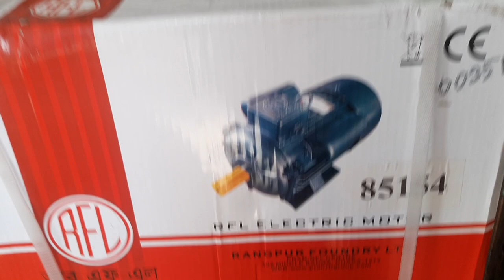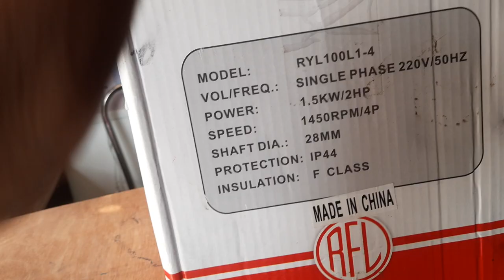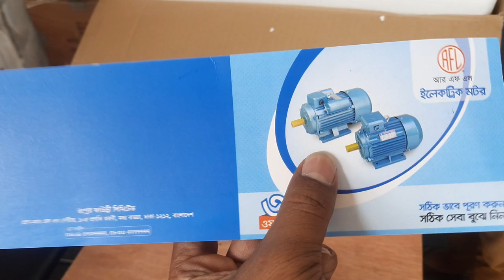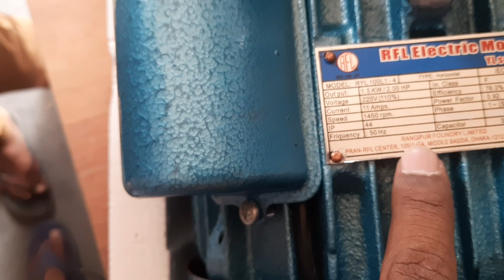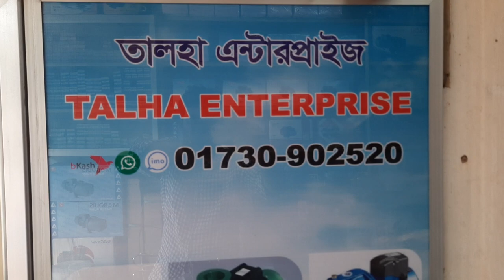RFL ELECTRIC MOTOR -2HP